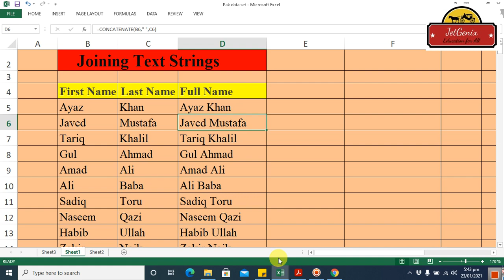how to Add Text String in one cell